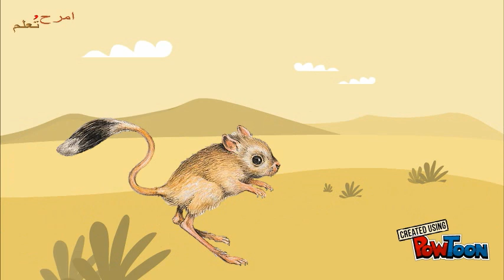حيوانات الصحراء | تعليم أطفال | امرح وتعلم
الحياة صعبة جدا في الصحراء !
ومع هذا هناك حيوانات رائعة تعيش فيها،هيا نتعرف عليهم معا--